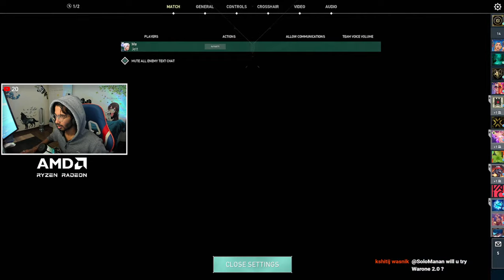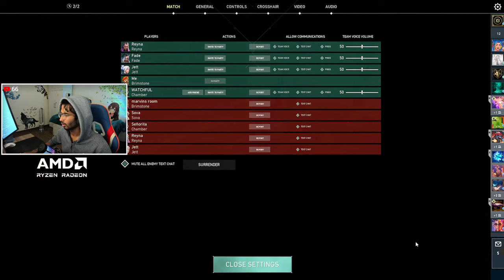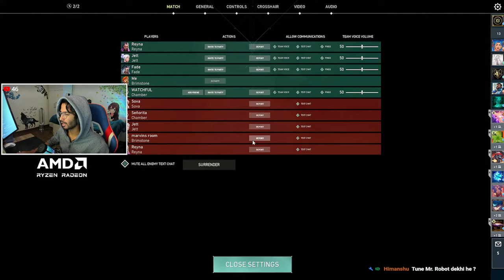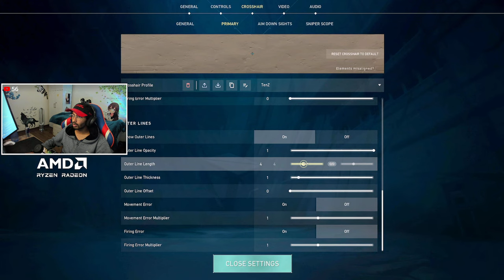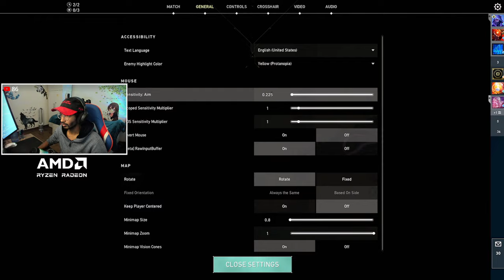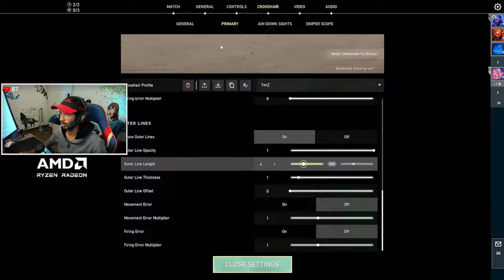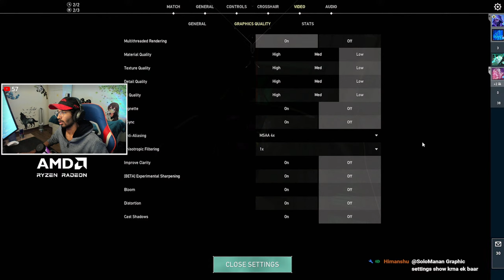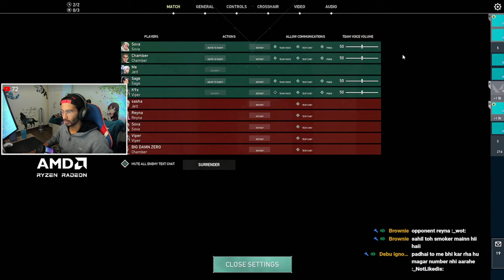Valorant Live | Yesterday Was So Inspiring Day For Me | !insta !clips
I am not really an entertainer, I am a gamer and my gameplay is enough to keep my viewers engaged and entertained. I barely earn anything from YouTube views, mostly it's from sponsorship & donations. It would be appreciating & motivating for me if you not be a silent viewer, if you don't know what to chat then just putting a dot ( . ) is fine and I have shitty pronunciation as well as English so please excuse me for that.
𝙊𝙣𝙚 𝙙𝙖𝙮, 𝙄 𝙬𝙞𝙡𝙡 𝙗𝙚 𝙜𝙤𝙣𝙚 𝙤𝙧 𝙨𝙩𝙤𝙥 𝙨𝙩𝙧𝙚𝙖𝙢𝙞𝙣𝙜/𝙪𝙥𝙡𝙤𝙖𝙙𝙞𝙣𝙜 𝙗𝙪𝙩 𝙑𝙞𝙙𝙚𝙤𝙨 𝙨𝙝𝙖𝙡𝙡 𝙗𝙚 𝙩𝙝𝙚𝙧𝙚 𝙛𝙤𝙧𝙚𝙫𝙚𝙧.

   - Manan Arora ( Age 23 )
   - Greater Faridabad ( Haryana, India )
   - Played Football from 2nd Standard till 12th Standard ( 10 Years )
   - 10m Air Rifle Shooter ( National Level )
   - Only Indian who did 5 RADIANT ( in 1 ACT ) account in Valorant Game ( I think its an Achievement )

► Gaming PC :
- Graphic Card
- Mother Board
- Monitor                          - Acer 27 Inch 240 Hz (not available now)
- Secondary Monitor
- Current Mic
- Studio Mic
- Audio Interface

► Streaming PC :
- Graphic Card
- Mother Board
- Capture Card
- Nokaxus Gaming Chair
- Studio Mic